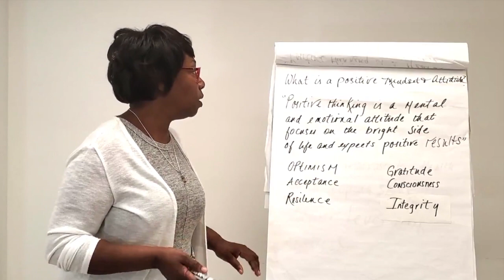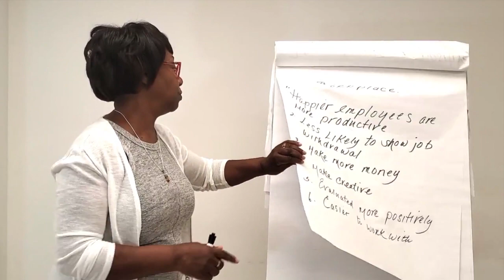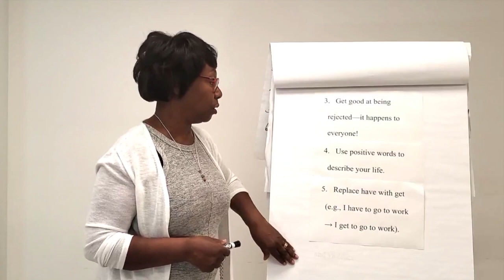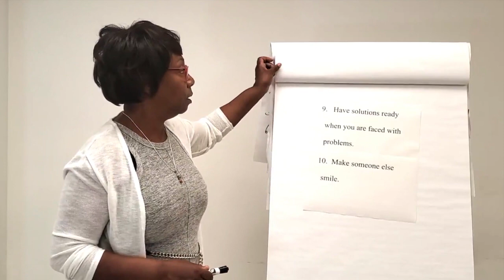The Comfort Zone Series